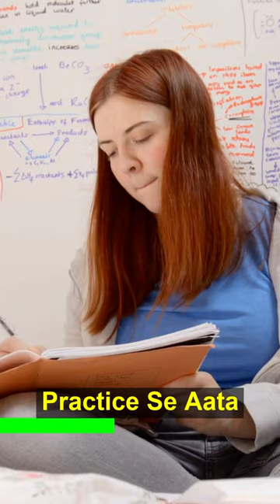100% Accurate Trick to Guess MCQ Correctly🔥